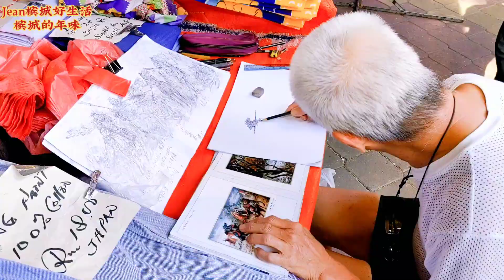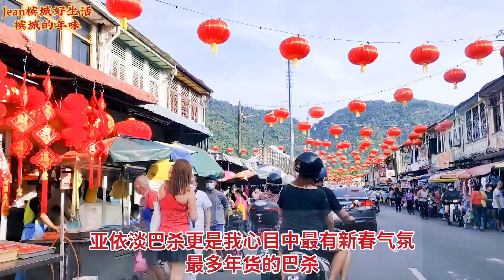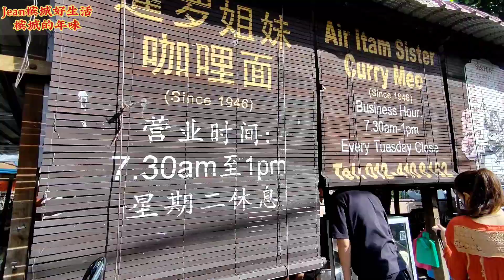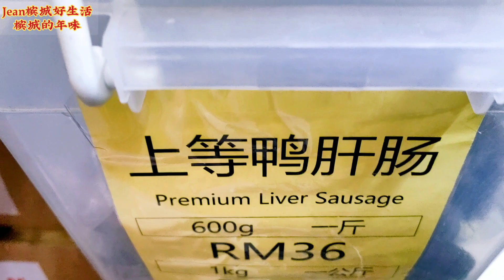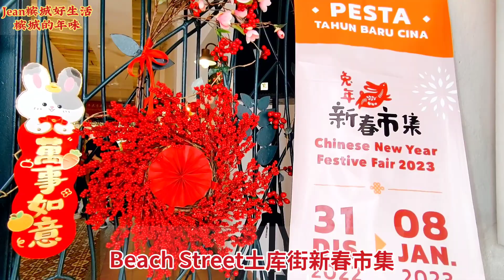收工过年! 感受槟城浓厚的年味! 古迹老街巴杀的新年气氛／ CNY in Penang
新年快乐！一起来感受槟城的年味！祝福你新年进步！